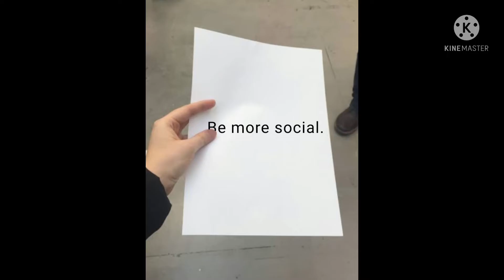Be more social bruh